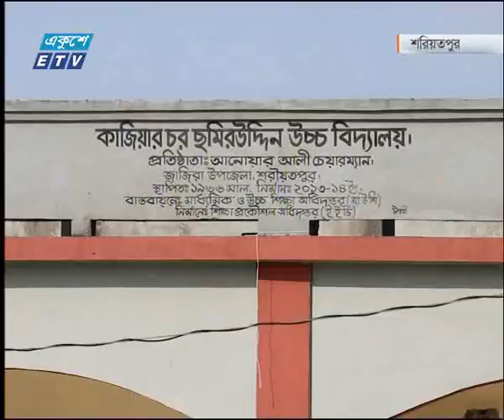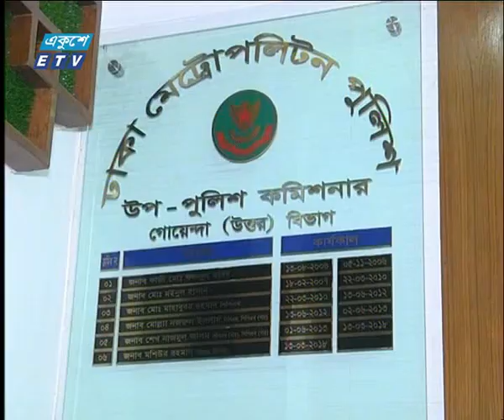02 PM News || 22 July 2019 || ETV News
সময়: দুপুর ২টার সংবাদ, ২২ জুলাই ২০১৯
উপস্থাপক: রাজিব জামান ও আশা সাবেরা

২০০০ সালের ১৪ই এপ্রিল এটি সম্প্রচার কার্যক্রম শুরু করে। টিভি চ্যানেলটির খবরে নতুনত্ব ও অভিনবত্ব থাকার কারণে দর্শকদের কাছে বিপুল জনপ্রিয়তা লাভ করে। দেশ বিদেশের সর্বশেষ খবর, নাটক, সিনেমা, ডকুমেন্টারিসহ নানা খবর ও বিনোদনমূলক অনুষ্ঠান প্রচারিত হয় একুশে টেলিভিশনে।